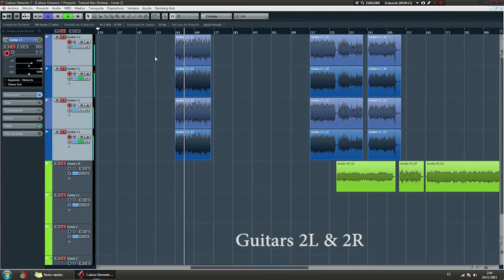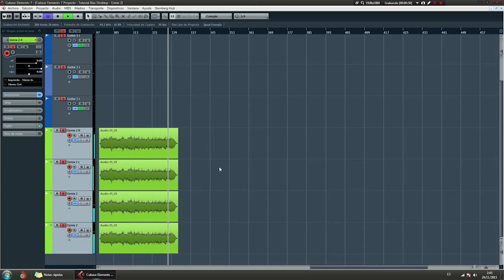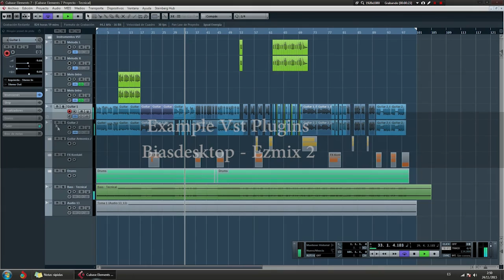BIAS DESKTOP - EZMIX 2 & Grabar Guitarras Sonido Profesional - Iván Ferrús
Artist: Iván Ferrús
Genre: Post / Metal / Epic / Depressive / Atmospheric / Ambient